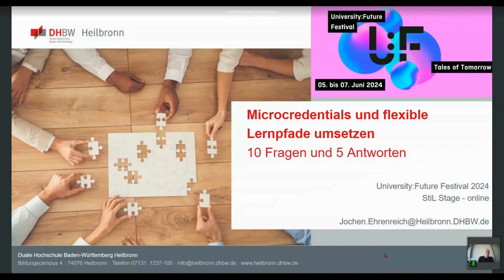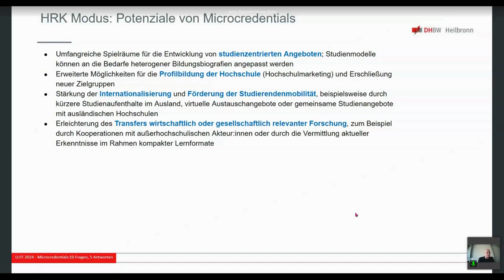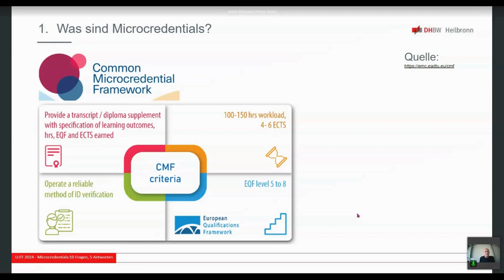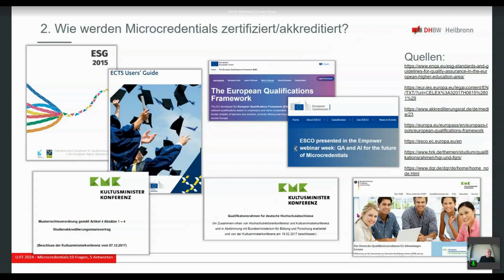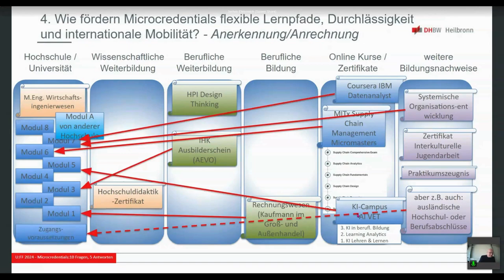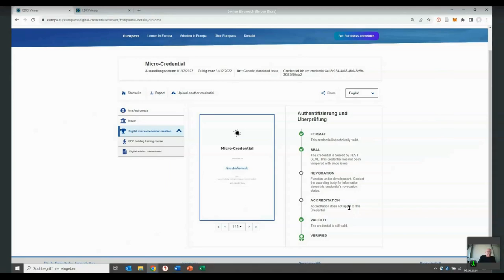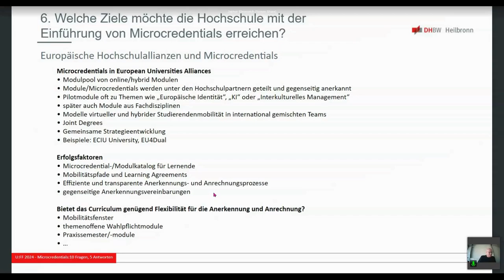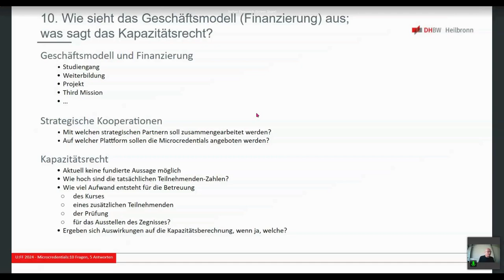Microcredentials und flexible Lernpfade umsetzen 10 Fragen und 5 Antworten - Braun, Ehrenreich - UFF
Microcredentials und flexible Lernpfade umsetzen: 10 Fragen und 5 Antworten: Ein Input von Christopher Braun, Jochen Ehrenreich auf dem University:Future Festival 2024.

Microcredentials (MC) sind kleine, flexible Lerneinheiten, die mit einer Prüfung und einem Zeugnis abschließen. Doch was beinhaltet eine MC-Strategie, und wie setzt man sie um?
Wir sprechen die wichtigsten Fragen zu MC und Bildungsnachweisen an und zeigen Lösungsansätze. Wir teilen Erfahrungen aus der eigenen Umsetzungspraxis, mit Hinweisen zu Standards, Best Practices & Ressourcen.

Überblick
1. Was sind MC?
2. Wie werden MC akkreditiert/zertifiziert?
3. Welche didaktischen Konzepte und Prüfungsszenarien eignen sich für MC?
4. Wie fördern MC flexible Lernpfade, Durchlässigkeit und internationale Mobilität?
5. Wie werden digitalen Zeugnisse ausgestellt, mit welchen Informationen?

Umsetzung
6. Welche Ziele möchte die Hochschule mit der Einführung von MC erreichen?
7. Welche MC-Elemente sollen als erstes umgesetzt werden?
8. Welche Module sollen als MC angeboten werden?
9. Welchen Status haben Lernende in MC-Angeboten?
10. Wie sieht das Geschäftsmodell (Finanzierung) aus; was sagt das Kapazitätsrecht?

Jochen Ehrenreich ist Bildungsforscher an der DHBW Heilbronn. Sein Schwerpunkt im KI-Campus liegt in der Umsetzung von Microcredentials and Digitalen Zeugnissen. Jochen Ehrenreich hat einen Abschluss als Diplom-Ökonom von der Universität Witten/Herdecke. Er hat in den vergangenen Jahren viele Projekte an Hochschulen und Weiterbildungseinrichtungen durchgeführt zum Digitalen Lernen, zum Technologietransfer und zu Qualitätsmanagement und Akkreditierung.

Dr. Christopher Braun war an der Einführung neuer E-Learning-Methoden und innovativer Online-Lernkurse an mehreren Hochschulen in Europa beteiligt. Seit kurzem ist er als Projektleiter an der DHBW Heilbronn tätig und leitet zwei Erasmus+ Projekte, MicroCredX und QualityLink.